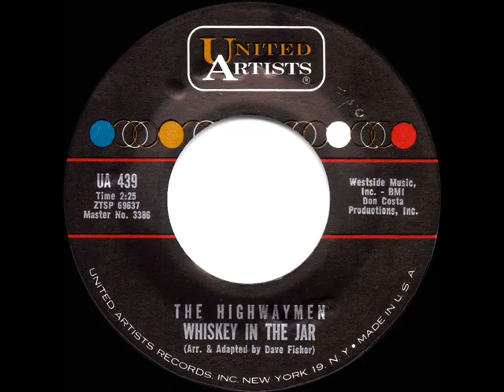1962 Highwaymen - Whiskey In The Jar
Posting three 1962 folk/pop group interpretations--under three different titles (among the several in existence)--of the famous 17th century Irish traditional song, See also “Gilgarry Mountain” by The Limeliters and “Darlin’ Sportin’ Jenny” by The Brothers Four

From 45rpm United Artists 439 - Whiskey In The Jar (Arr. & adapted by Dave Fisher) by The Highwaymen